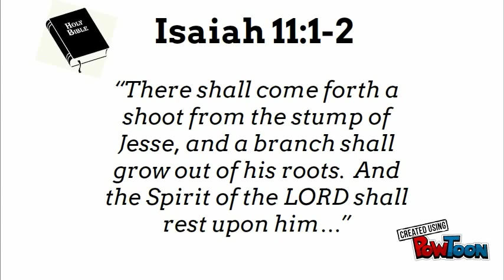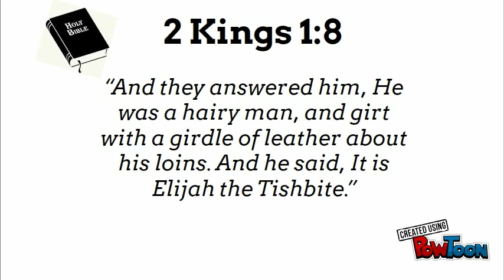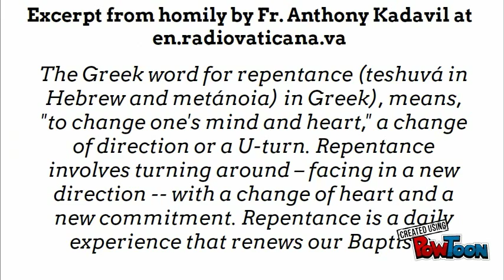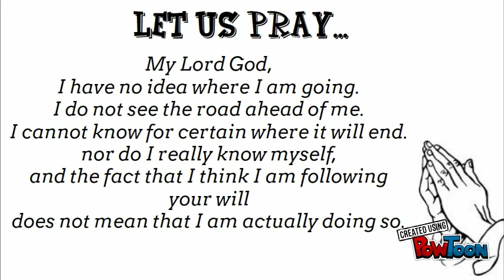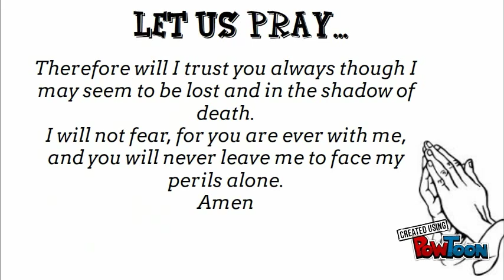DNS - Second Sunday of Advent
On the Daily Nugget Show today, Kacang Kevin reflects on the mass readings for the second Sunday of Advent with the help of a homily by Fr. Anthony Kadavil on the Vatican Radio website. The theme is 'Repentance' and John the Baptist urge us to bear fruit that befits repentance.